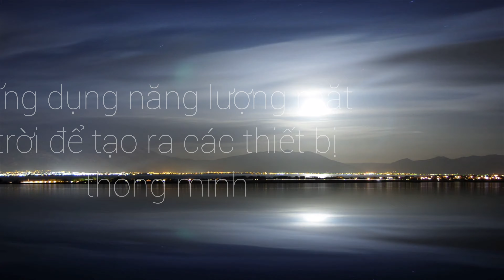Cách tháo lắp pin năng lượng mặt trời đúng cách | PMPT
PMPT - SẢN XUẤT CÁC THIẾT BỊ ỨNG DỤNG NĂNG LƯỢNG MẶT TRỜI VÀO NÔNG NGHIỆP CÔNG NGHỆ CAO VÀ ĐỜI SỐNG
PMPT hoạt động chủ yếu trên nền tảng mạng xã hội để cung cấp sản phẩm và dịch vụ tối ưu đến người tiêu dùng.
Sản phẩm của PMPT bao gồm:
+ Sản xuất rau an toàn ứng dụng công nghệ cao có sử dụng năng lượng mặt trời vào sản xuất.
+ Sản xuất các thiết bị thông minh ứng dụng năng lượng mặt trời vào đời sống và sản xuất như hệ thống điện năng lượng mặt trời độc lập, hệ thống điều khiển tưới cây có sử dụng cảm biến thông minh nhiệt độ, độ ẩm hoạt động bằng năng lượng mặt trời.
+ Chế tạo các sản phẩm trang trí và giả trí sân vườn sử dụng năng lượng mặt trời (sân vườn thông minh).
✪ Kênh hứa hẹn sẽ tạo ra những Video hay nhất cho các bạn xem ! Tôi yêu các bạn rất nhiều !